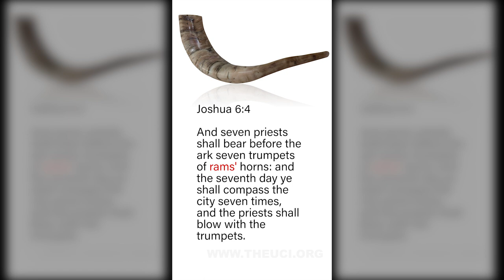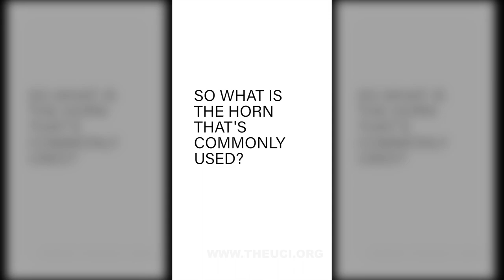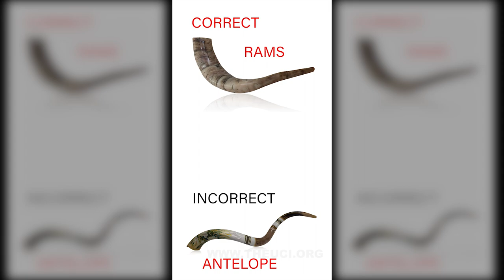D43 2018-Blowing the Shofar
A ram could be sacrificed upon YAH's holy altar! An antelope (kudu) couldn't!